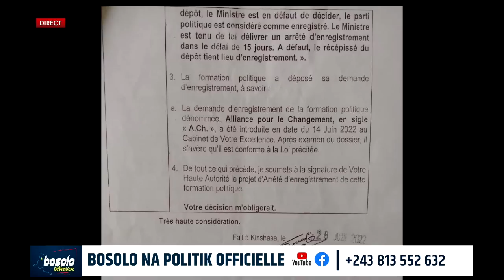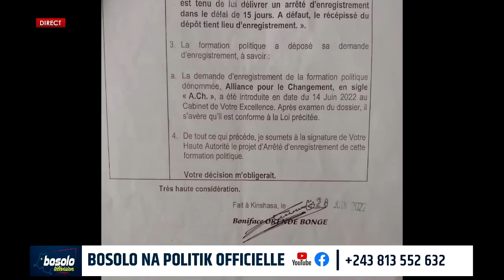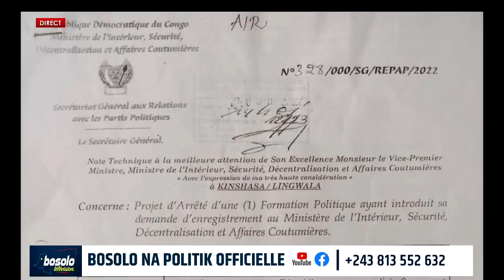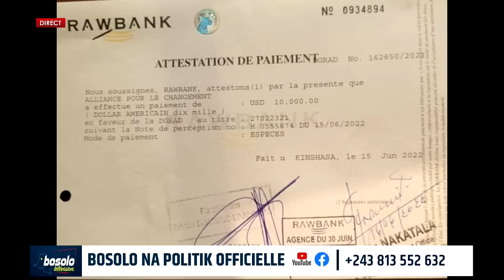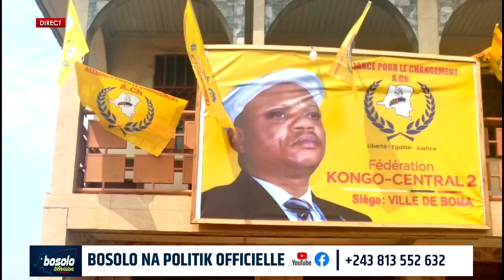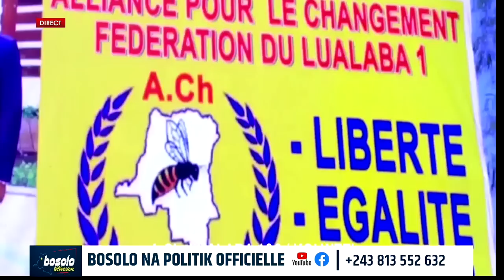BOSOLO NA POLITIK OFFICIELLE | 910 PARTIS POLITIQUES EN RDC, LE PARTI DE KABUND ABSENT : LES RAISONS